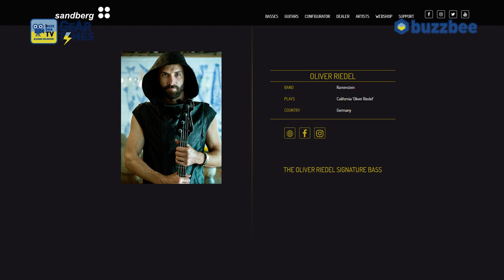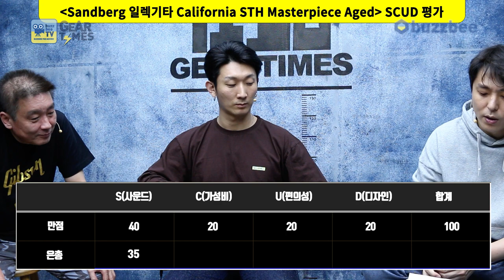[GearTimes 3539회] 샌드버그 Sandberg 일렉기타 California STH Masterpiece Aged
샌드버그 Sandberg 일렉기타 California STH Masterpiece Aged

0:00 오프닝
5:29 레릭 프로파일링
7:19 스펙(Spec)
8:58 사운드 테스트 (sound test)
18:23 시연 (Demo)
20:02 한줄평
21:19 점수